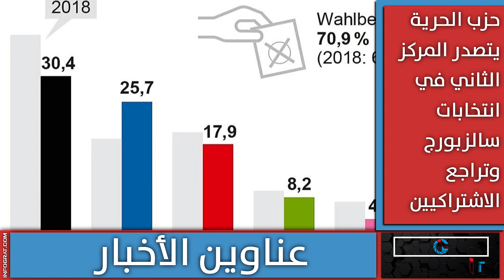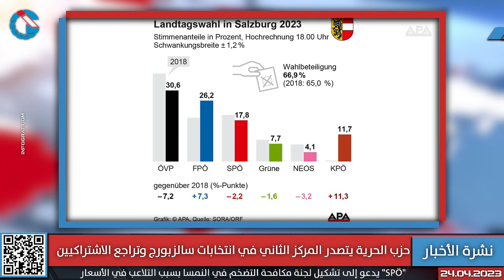حزب الحرية يتقدم في انتخابات سالزبورج واعتقال سيدتين بسبب إجراء عمليات تجميل في شقة